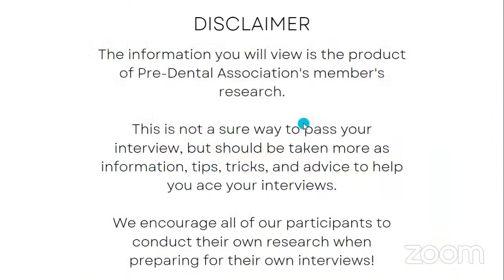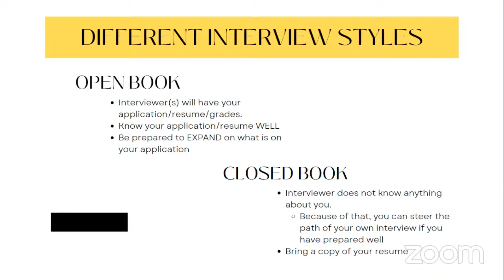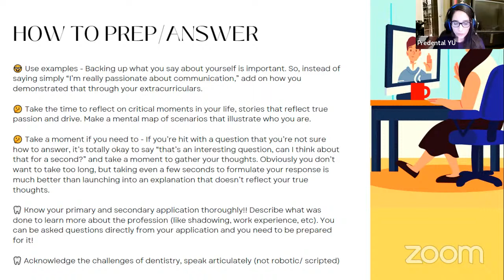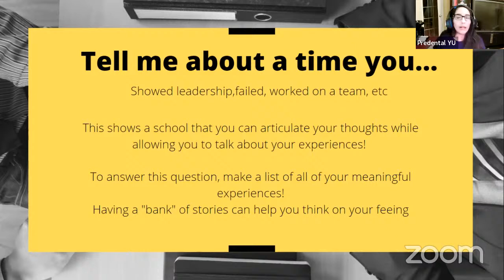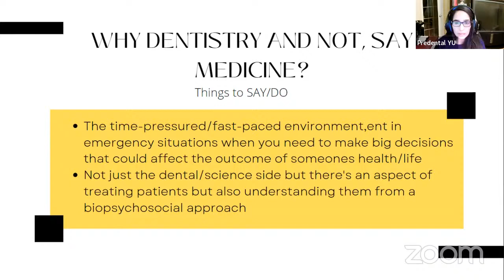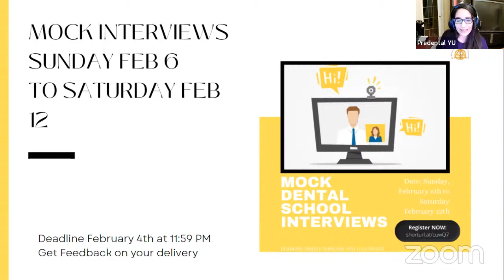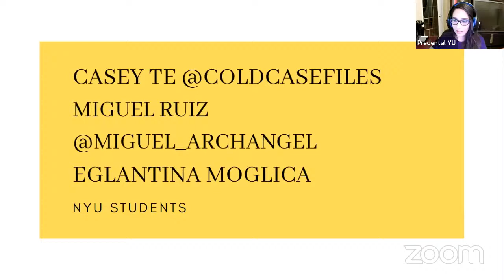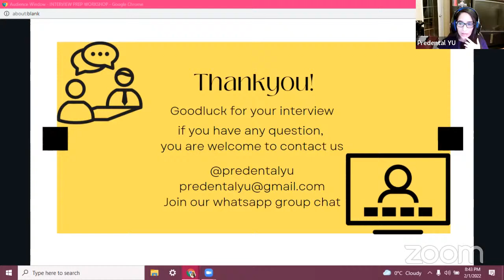INTERVIEW PREP WORKSHOP | INSPIRING NYU DENTAL STUDENT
The Pre-dental Association is hosting an interview prep workshop! You will learn to master all interview types and how to have a stellar performance! NON- York Students are welcomed!

Tuesday, February 1st
Location: Link will be sent to those who sign up, might be on Youtube live.

The workshop will include:
- A brief presentation on the principles of any interview type,
- The different question categories,
- A structured outline of how to effectively answer interview questions

Volunteers can receive hours for attending. Link will be sent after the workshop